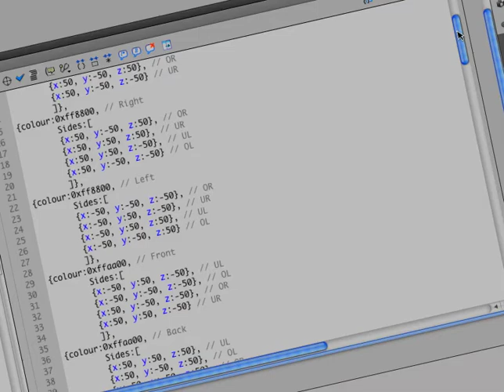VAN UA 06 01